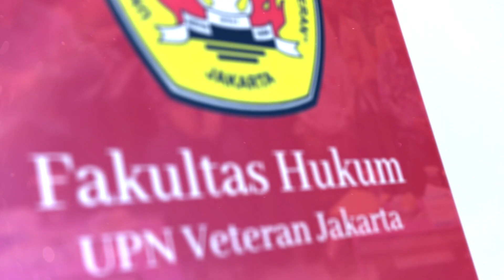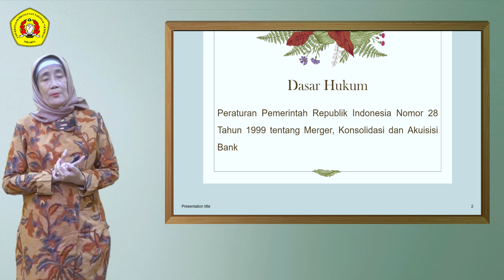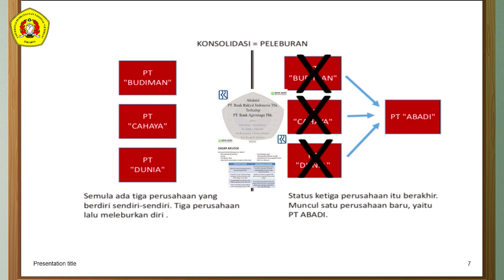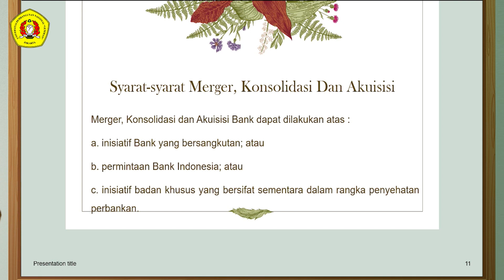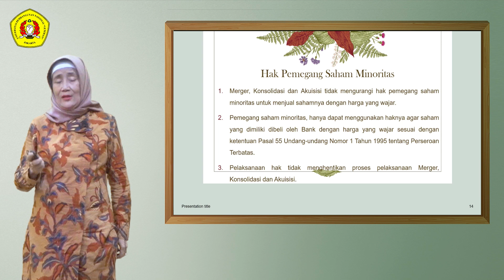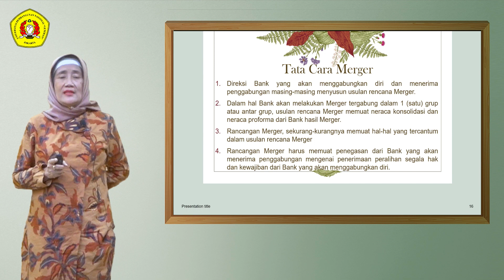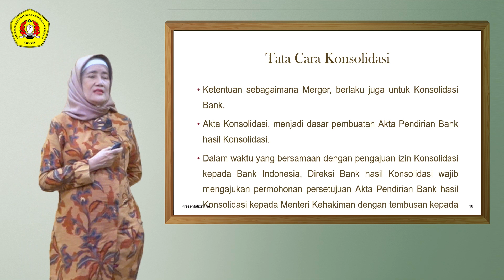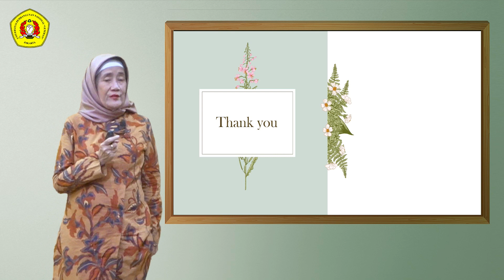Dwi Desi Yayi Tarina, S.H., M.H. - MERGER, KONSOLIDASI DAN AKUISISI BANK